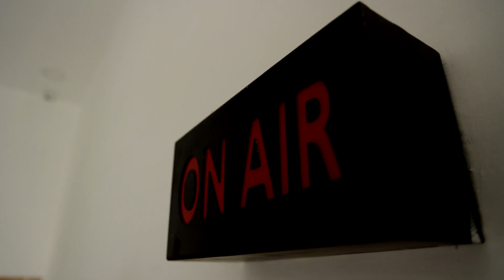BREAKING || கல்வி நிறுவனங்கள் நன்கொடை வசூலிப்பது சட்டப்படி தண்டனைக்குரிய குற்றம் - உயர்நீதி மன்றம்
BREAKING || கல்வி நிறுவனங்கள் நன்கொடை வசூலிப்பது சட்டப்படி தண்டனைக்குரிய குற்றம் - சென்னை உயர்நீதி மன்றம்